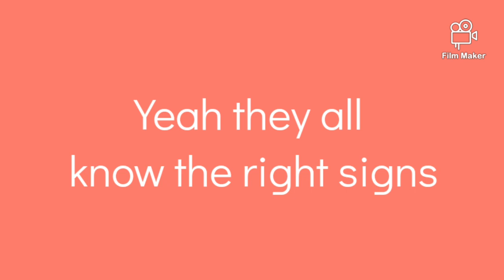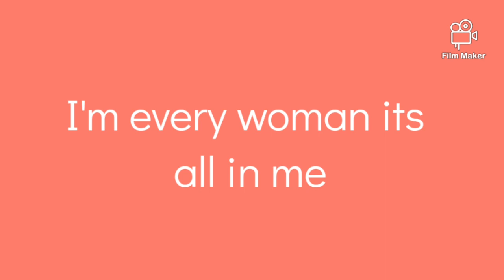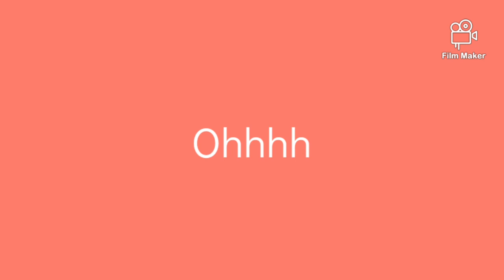Empire Cast : Dangerous Woman (Lyrics) Feat Serayah , Alexandra Grey & Diamond White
Dangerous Woman from Empire Season 6 sound track